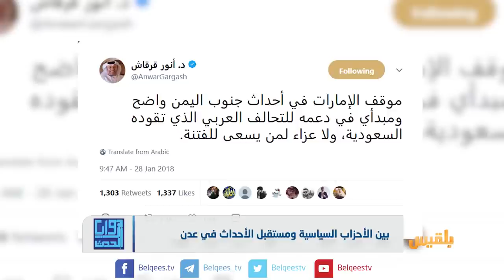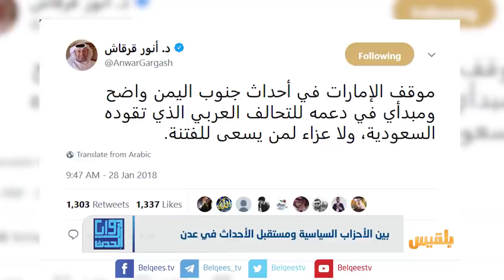زوايا الحدث | بين الأحزاب السياسية ومستقبل الأحداث في عدن | تقديم: سامي السامعي